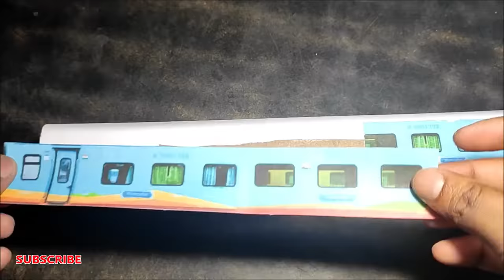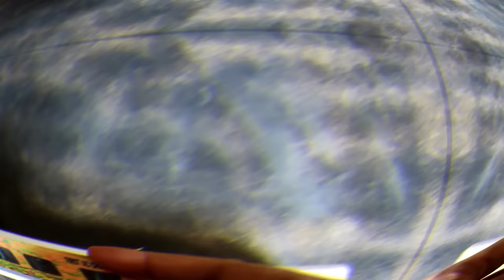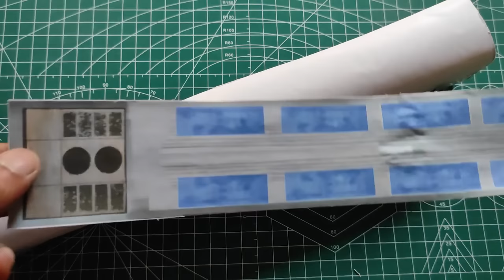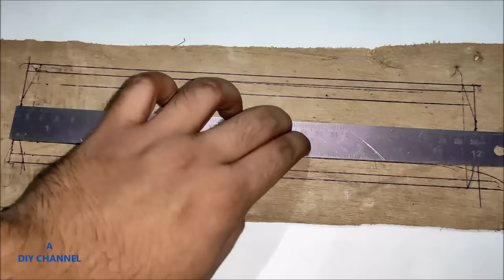Make a longest toy train with paper at Home || LHB BLUE RED ORANGE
how make Indian train coach from cardboard
easy Indian model trains

materials required
paper
glue

how to make wheels TRAIN COACH LHB BLUE